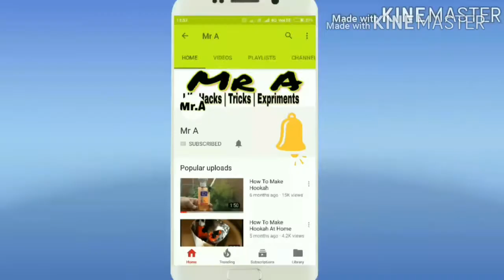How To Make Hookah Using bottle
In this we alway bring you amazing hookah trick and many more so keep watching and keep supporting
THANK AND ALWAY SMILE